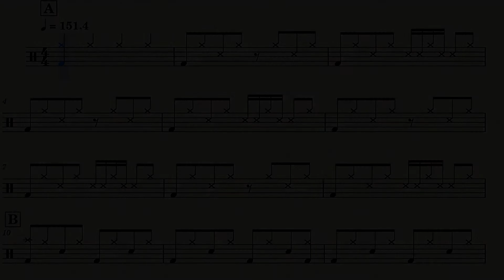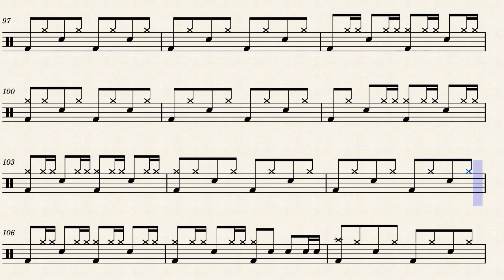Por Qué No Se Van - Los Prisioneros (Drum Score)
There's a small mistake at 0:43, in measure 26 the kick shouldn't be in the & of 2, instead it should be on the & of 3, sorry about that.

Hay un pequeño error en el segundo 0:43, en el compás 26 el bombo no debería estar en el "y" de 2 sino que en el "y" de 3, lo siento por eso.